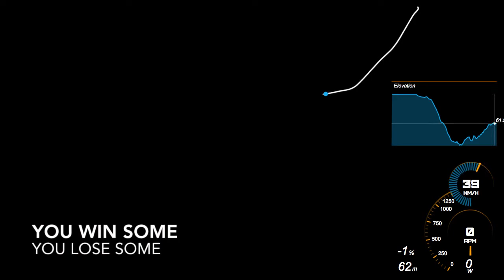Red Rooster Sprint 22 Feb 2015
One of my favourite sprints, mainly because I usually win it.  But every once in a while that doesn't happen.